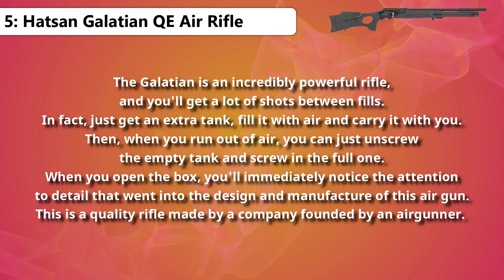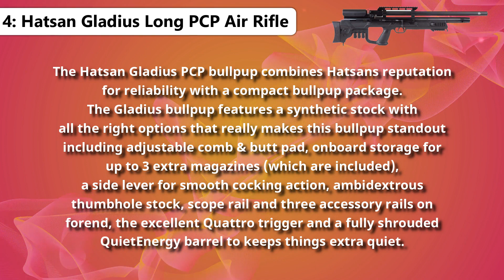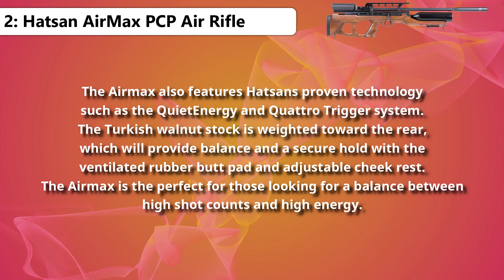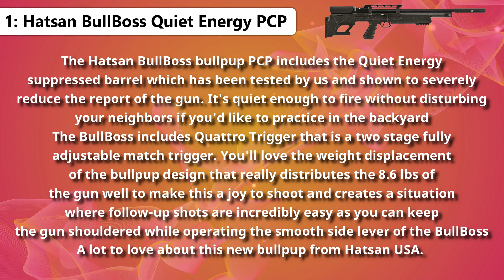5 Best Hatsan PCP Air Rifles - Top 5 Best Hatsan PCP 2021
5 Best Hatsan PCP Air Rifles - Top 5 Best Hatsan PCP 2021

► Links to these PCP Air Rifles:

5: Hatsan Galatian QE Air Rifle air rifle

4: Hatsan Gladius Long PCP Air Rifle

3: Hatsan Nova QE Air Rifle air Rifle

2: Hatsan AirMax PCP Air Rifle air Rifle

1: Hatsan BullBoss Quiet Energy PCP

► BEST HUNTING LIGHTS

1: Nitecore P30 1000 Lumens 676 Yards

2: LUMENSHOOTER Cree Green Red White Hunting Light

3: Odepro KL41 Plus Hunting Flashlight Kit